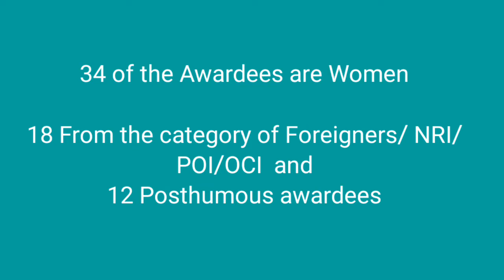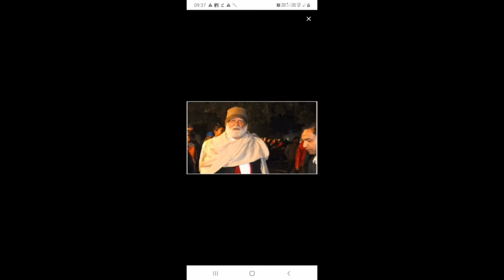Padma Awards 2020 | Padma Awards list 2020 | Padma Awards for all competitive exams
Padma Awards list 2020 for all competitive Exams